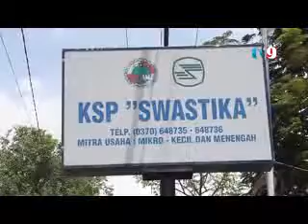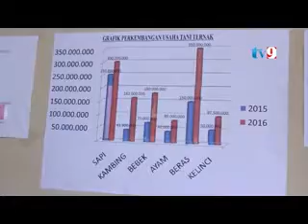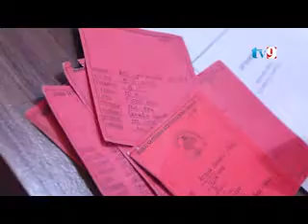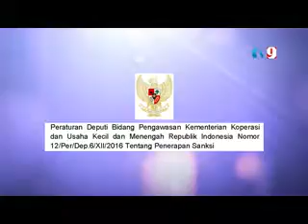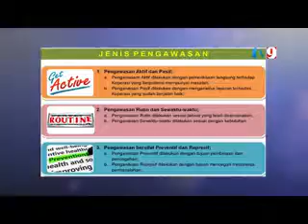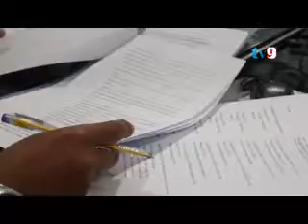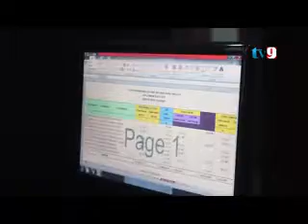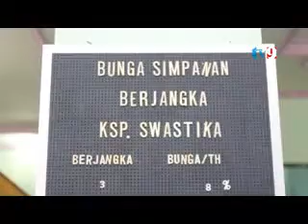VIDEO PAKET KHUSUS KOPERASI SATGAS KOPERASI